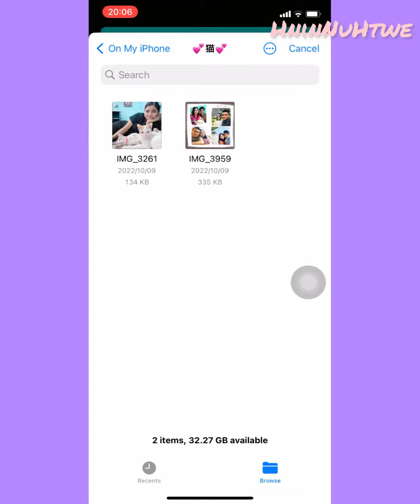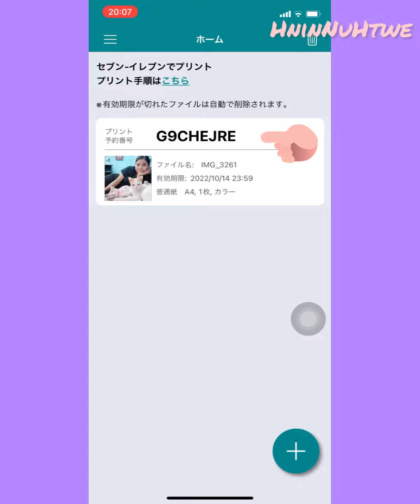How to print at Seven Eleven,Japan. (Seven Elevenမှာ Printထုတ်နည်း)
Japanရောက်ခါစ ကလေးတွေအတွက်
အဆင်​ပြေ​အောင်
Seven Elevenမှာ Printထုတ်နည်း​ပြောပြ​ပေးထားပါတယ်💕💕

Senseiရဲ့ Facebook Page 👇🏻👇🏻